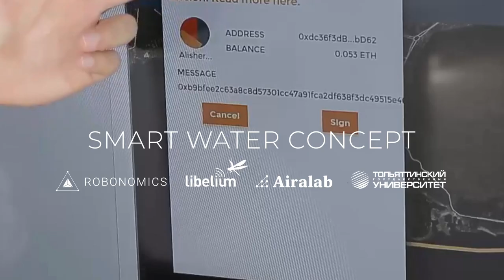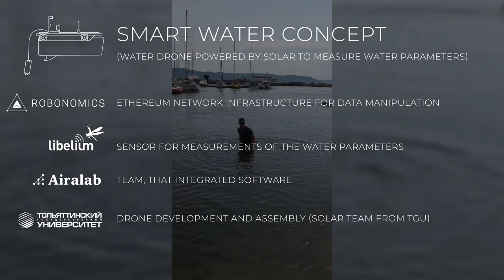Smart Water IoT Solution, Real life experiment